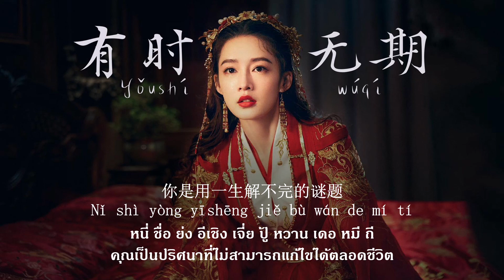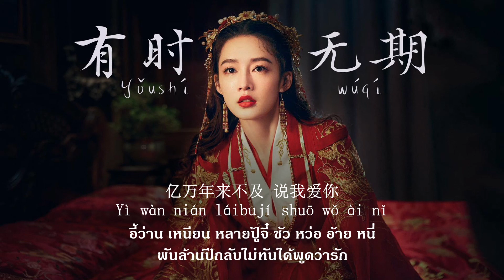[แปลไทย/PINYIN] 有时无期(Yǒushí wúqí) - 张碧晨(Zhāngbìchén) |请君 (รักข้ามสหัสวรรษ)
Song name: 有时无期(Yǒushí wúqí)-ไม่ผูกมัด
Singer: 张碧晨(Zhāngbìchén)
Title:请君
Anoter title: thousand years for you(รักข้ามสหัสวรรษ)